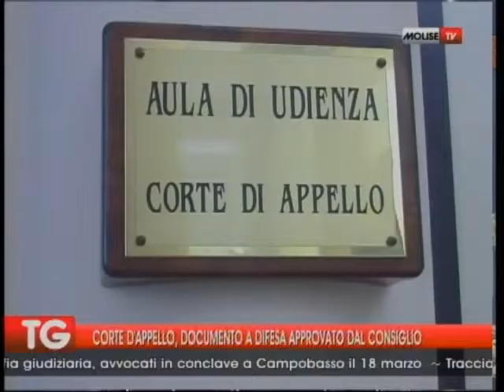CONSIGLIO REGIONALE APPROVA IL DOCUMENTO A DIFESA DELLA CORTE D'APPELLO 09 03 16